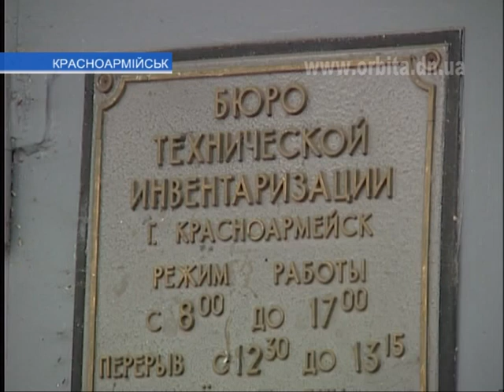Госпошлину теперь будем платить нотариусу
Чем ближе 1 января 2013 года, тем больше нас удивляют законодатели. Ведь именно с этого дня вступят в силу нормативные акты, касающиеся обмена привычных паспортов на биометрические, изменения в Налоговый кодекс, в том числе и налог на роскошь. Что же касается создания единого государственного реестра недвижимости, то уже стало известно, за что придется платить, а за что нет.